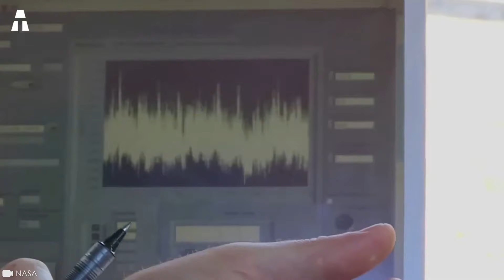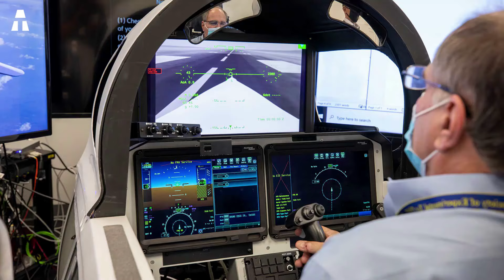O Filho do Concorde Deve Inaugurar Uma Nova Era de Transporte de Massa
Você já ouviu falar deste avião supersônico experimental X-59, que está nas manchetes? Nós da aTech ficaríamos surpresos se você perdesse! De qualquer forma, estamos aqui para contar um pouco mais sobre isso. Na verdade, estaríamos prestes a descobrir um novo transporte de massa particularmente engenhoso. Poderá este projecto realmente fazer parte de uma abordagem ecológica obrigatória? Estará o filho do Concorde realmente na origem de uma nova era do transporte de massa?

✔ Obrigado ヅヅ